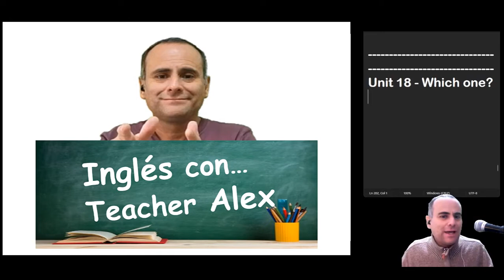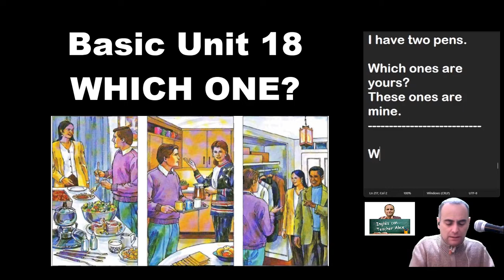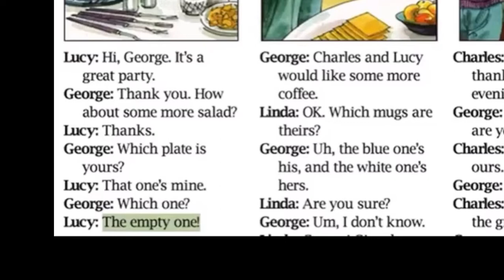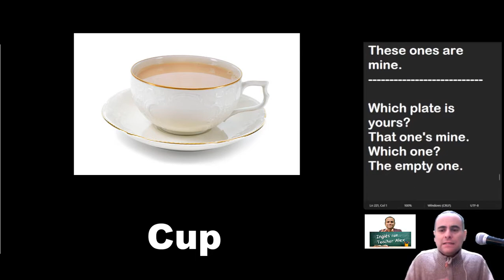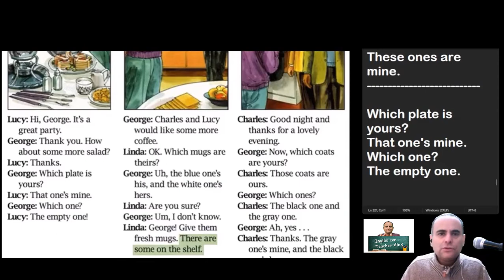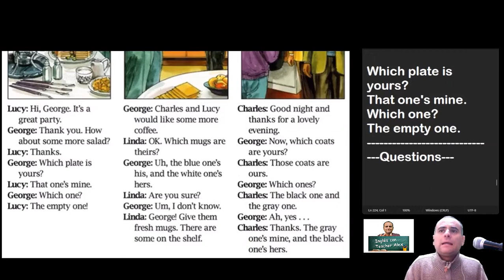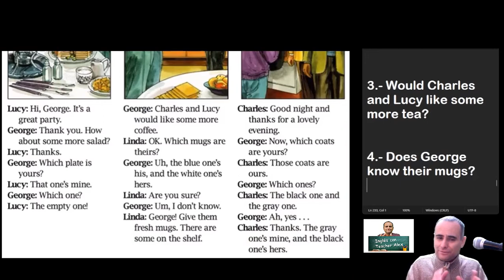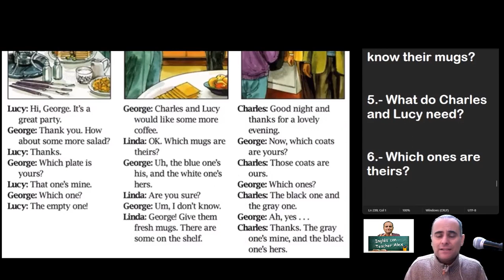INGLÉS BÁSICO // LECCIÓN 18 II WHICH ONE?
Hello once again my dear friends;
En esta lección, ¿que podemos utilizar para sustituir nombres propios de objetos, con la finalidad de que estos nombres no sean repetitivos si se requiere mencionarlos más de una vez durante un dialogo?.
La respuesta es muy sencilla, lo hacemos con la expresión / número en Inglés "ONE".
¿Como se logra esto?
No te pierdas esta lección en donde te lo explico a detalle.